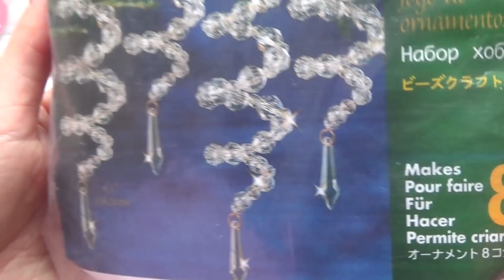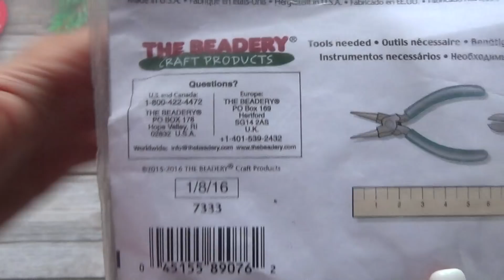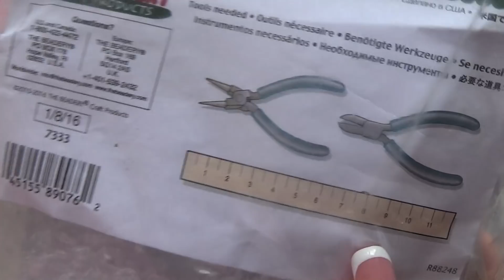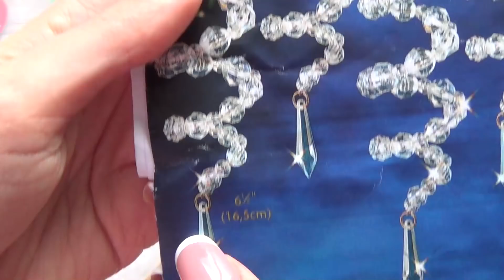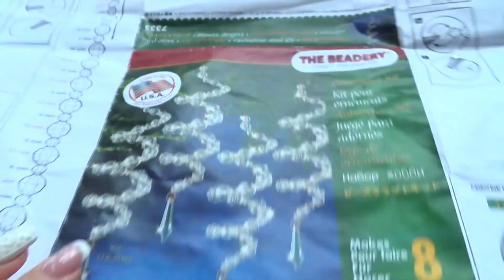Beadery. Сосульки-спиральки по набору 7333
Еще летом ко мне приехали три набора от фирмы Beadery. Так как один из них это плетение, а второй вообще за гранью моего понимания, я решила взяться за самый простой и быстро с ним справилась! Какой-то час и у вас 8 красивых блестящих игрушек своими руками. С конкретно этим набором справится даже ребенок.

list=PLpA2Ziw75YlUx_HdmFxLEHwwJMHrUABhs
Некоторые мои плейлисты: